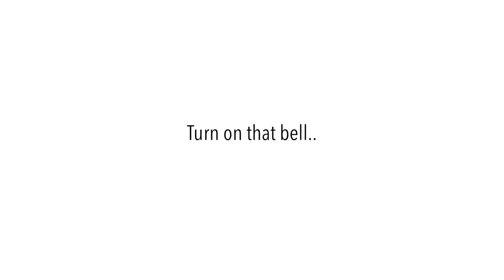MOD MAKES CLARENCENYC SING CHRIS SAILS SONG?! 😂 .. TRUTH OR DRINK REACTION | VLOGMAS DAY 7 🧑🏽‍🎄🎄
powered by the system.